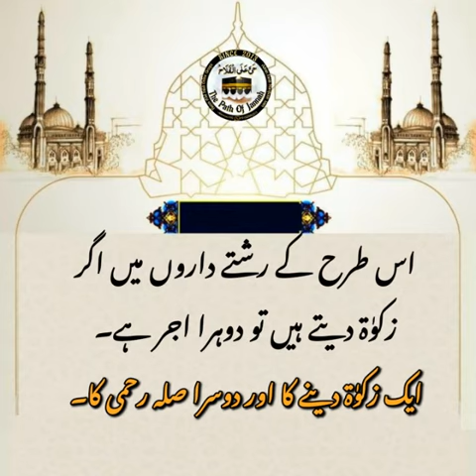Kia damaad saas susar ko Zakaat de sakta ha ?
Hayya A'lal Falah Online Classes